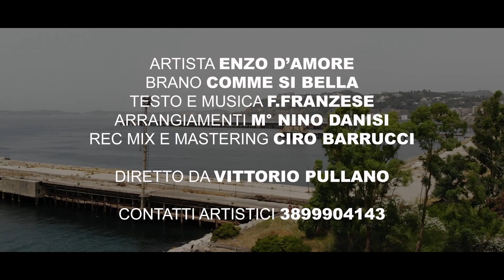Enzo D'Amore - Comme si bella (Ufficiale 2021)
Info & Management: Max Conti - 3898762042
Distribuzione: Qfactor Records